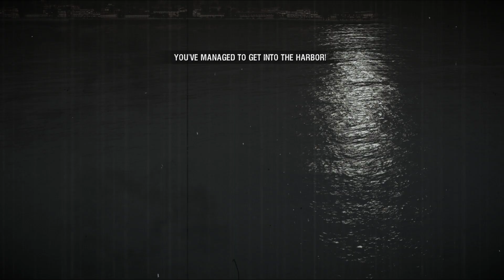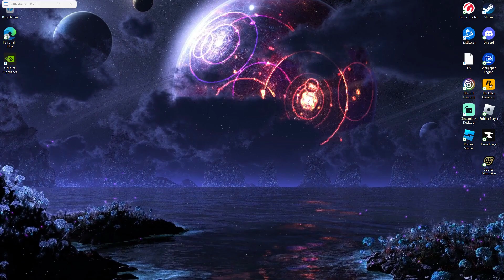Battlestations Pacific | Attack on Sydney Harbor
This is the best Strategy and Naval Strategy Game ever made. This was a personal childhood favorite of mine. I hope you guys enjoy this series, because I love it.

In this video, we continue the Japanese theater by invading Sydney Harbor, Australia, with Japanese Midget submarines in hunt for vital allied supplies.

Battlestations Pacific